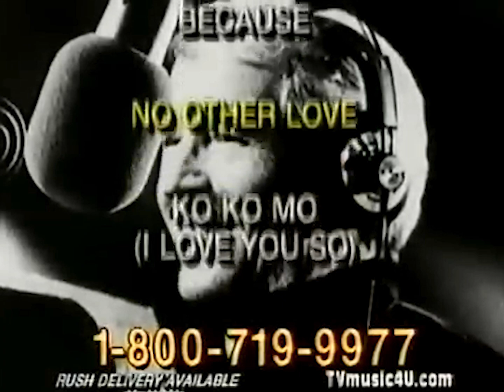Perry Como: A Classic Collection Music Collection Ad (2001)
Commercial for the Perry Como: A Classic Collection music collection from 2001.